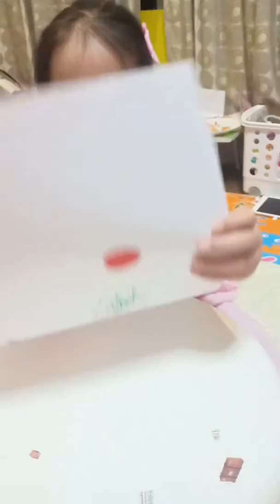พอลลีนอธิบายเรื่องดินที่ครูไก่สอน